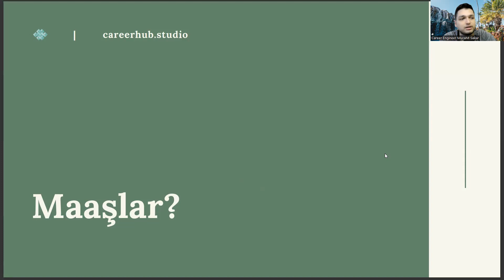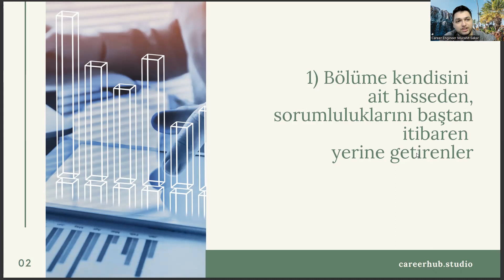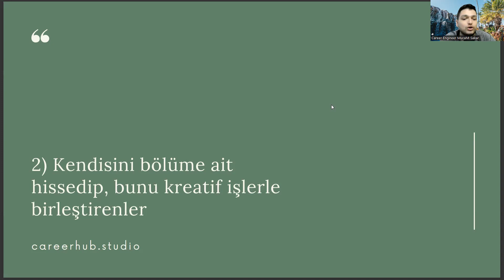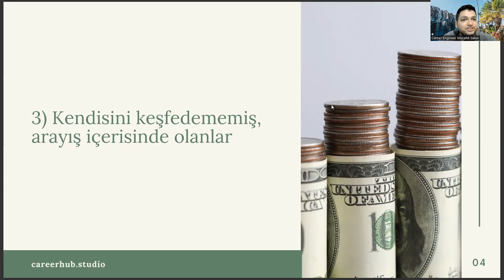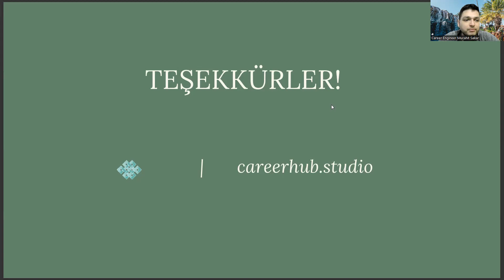İmalat Mühendisliği Mezunları Ne Kadar Maaş Alıyor?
gazi imalat mühendisliği,
imalat mühendisliği taban puanları,
imalat mühendisliği sıralama,
gazi üniversitesi imalat mühendisliği,
endüstri mühendisliği,
ösym,
makine mühendisliği dgs taban puanları,
yök atlas,
imalat mühendisliği maaş,
ösym,
gazi imalat mühendisliği,
gazi imalat mühendisliği,
imalat mühendisliği sıralama,
endüstri mühendisliği,
ösym,
yök atlas,
imalat mühendisliği maaş,
ösym,
gazi imalat mühendisliği,
gazi imalat mühendisliği,
imalat mühendisliği sıralama,
endüstri mühendisliği,
ösym,
yök atlas,
imalat mühendisliği maaş,
ösym,
gazi imalat mühendisliği,
gazi imalat mühendisliği,
imalat mühendisliği sıralama,
endüstri mühendisliği,
ösym,
yök atlas,
imalat mühendisliği maaş,
ösym,
gazi imalat mühendisliği,
gazi imalat mühendisliği,
imalat mühendisliği sıralama,
endüstri mühendisliği,
ösym,
yök atlas,
imalat mühendisliği maaş,
ösym,
gazi imalat mühendisliği,
gazi imalat mühendisliği,
imalat mühendisliği sıralama,
endüstri mühendisliği,
ösym,
yök atlas,
imalat mühendisliği maaş,
ösym,
gazi imalat mühendisliği,
gazi imalat mühendisliği,
imalat mühendisliği sıralama,
endüstri mühendisliği,
ösym,
yök atlas,
imalat mühendisliği maaş,
ösym,
gazi imalat mühendisliği,
gazi imalat mühendisliği,
imalat mühendisliği sıralama,
endüstri mühendisliği,
ösym,
yök atlas,
imalat mühendisliği maaş,
ösym,
gazi imalat mühendisliği,
gazi imalat mühendisliği,
imalat mühendisliği sıralama,
endüstri mühendisliği,
ösym,
yök atlas,
imalat mühendisliği maaş,
ösym,
gazi imalat mühendisliği,
gazi imalat mühendisliği,
imalat mühendisliği sıralama,
endüstri mühendisliği,
ösym,
yök atlas,
imalat mühendisliği maaş,
ösym,
gazi imalat mühendisliği,
gazi imalat mühendisliği,
imalat mühendisliği sıralama,
endüstri mühendisliği,
ösym,
yök atlas,
imalat mühendisliği maaş,
ösym,
gazi imalat mühendisliği,
gazi imalat mühendisliği,
imalat mühendisliği sıralama,
endüstri mühendisliği,
ösym,
yök atlas,
imalat mühendisliği maaş,
ösym,
gazi imalat mühendisliği,
gazi imalat mühendisliği,
imalat mühendisliği sıralama,
endüstri mühendisliği,
ösym,
yök atlas,
imalat mühendisliği maaş,
ösym,
gazi imalat mühendisliği,
gazi imalat mühendisliği,
imalat mühendisliği sıralama,
endüstri mühendisliği,
ösym,
yök atlas,
imalat mühendisliği maaş,
ösym,
gazi imalat mühendisliği,
gazi imalat mühendisliği,
imalat mühendisliği sıralama,
endüstri mühendisliği,
ösym,
yök atlas,
imalat mühendisliği maaş,
ösym,
gazi imalat mühendisliği,
gazi imalat mühendisliği,
imalat mühendisliği sıralama,
endüstri mühendisliği,
ösym,
yök atlas,
imalat mühendisliği maaş,
ösym,
gazi imalat mühendisliği,
gazi imalat mühendisliği,
imalat mühendisliği sıralama,
endüstri mühendisliği,
ösym,
yök atlas,
imalat mühendisliği maaş,
ösym,
gazi imalat mühendisliği,